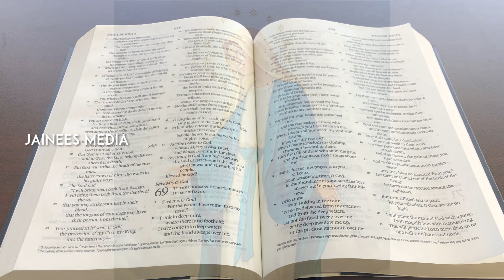ബ്ര.സജിത്തിനെ വെറുതെ വിടൂ.....!!!!! | Br. Sajith Joseph